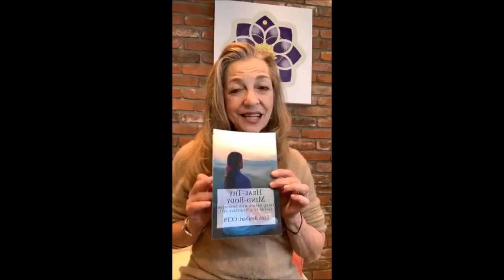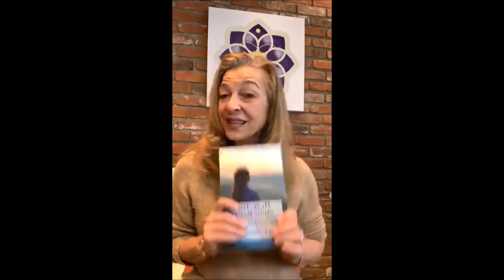Heal Talk Tuesday - Grateful - November 26, 2019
Liza talks about the Thanksgiving holiday, being grateful to viewers like you.